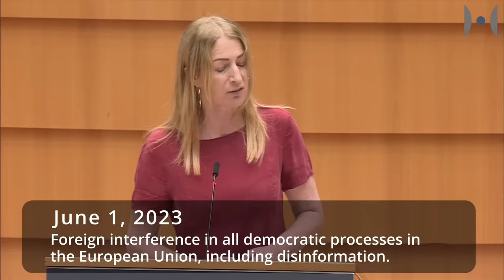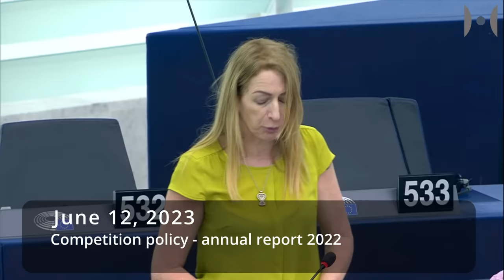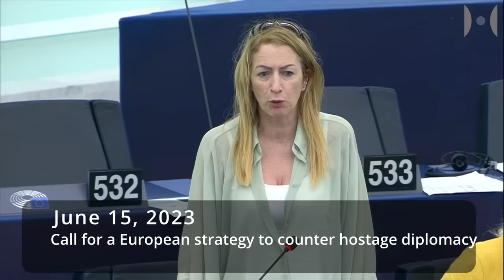Blame EVERYTHING On Russia Because Why Not Russiagate Made EU Paranoid Monthly Daly June 2023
Listen to Clare Daly speaking in the EU Parliament in June 2023. The cries foul about the EUs paranoia with Russian interference and puts the EU in its place when it comes to their own human right abuses. She also calls out France for its treatment of Lebanon and argued forcefully for less European interventionism abroad. Clare Daly and Mick Wallace are the conscience of the EU.

Clare's First and Second Speeches:

Breaches of the Rule of law and fundamental rights in Hungary and frozen EU funds (June 1)

Madam President, I voted for this report. Hungary is a rule of law basket case, but it’s not the only one. We’ve Spain, where the UN Human Rights Committee has twice ruled that the treatment of the Catalan independence politicians by the Spanish state breaches their rights. In France, we have people’s rights continuously and systematically violated under the guise of counter-terrorism, while protesters met with spectacular violence. Bulgaria is a catastrophe. Croatia kidnaps and tortures migrants knowingly and gets rewarded by the Commission with Schengen entry. Italy is rounding up and arresting humanitarian workers. The Greek Government is spying on journalists. The Irish Tánaiste is attacking the free press. Latvia is taking elderly people to take language tests or be expelled.
And what is Parliament’s response to all of this? The usual cynical nonsense. Political groups blocking debates are only promoting them when they’re a chance for you to have a go against your political rivals. But you reap what you sow in this stuff. If politics is prioritised over the rule of law, then the rule of law breaks down. It’s time to cop on and realise the same rules have to apply to everyone.

Pascal’s academic articles about neutrality studies:

“The Future of Neutrality”. Geneva Center for Security Policy, Policy Briefs, no.4, 2023. ISBN: 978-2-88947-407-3.

“Dual-Neutrality for the Koreas: A Two-Pronged Approach toward Reunification.” Defense & Security Analysis, 2022,

“The Politics and Diplomacy of Neutrality.” Oxford Bibliographies in International Relations, New York: Oxford University Press, 2022,

“Neutrality Studies.” Oxford Research Encyclopedia of International Studies, New York: Oxford University Press, 2022,

“Going East: Switzerland’s Early Consular Diplomacy toward East and Southeast Asia.” Traverse: Zeitschrift für Geschichte 27 no. 1, 2020, 23–34,

“Violent Conflicts and Neutral Legations: A Case Study of the Spanish and Swiss Legations in Wartime Japan.” New Global Studies 11, no.2, 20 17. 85–100,